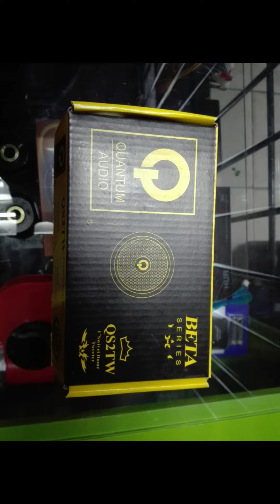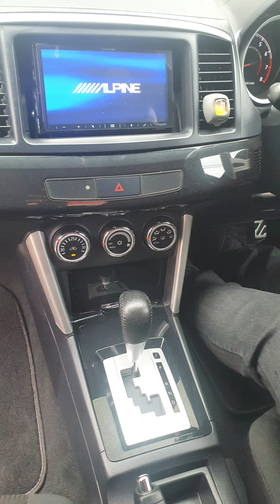November 11, 2022